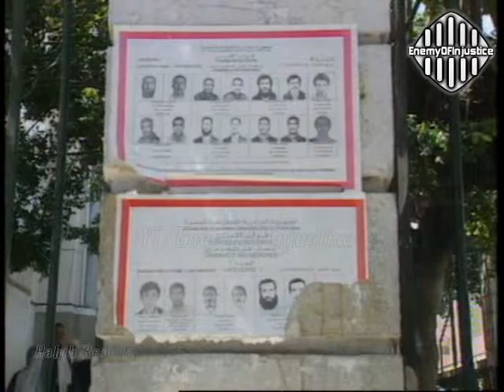الجزائر - مبعوثي الجامعة العربية لمراقبة الإنتخابات التشريعية 1997